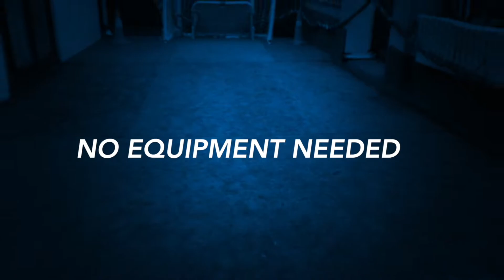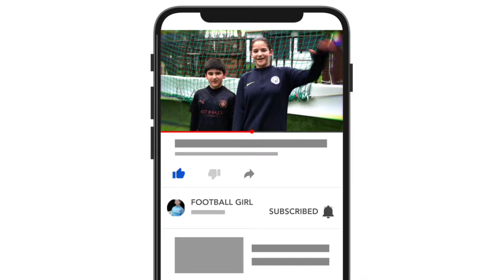⚽ TOP 10 Basic Football Skills From ManCity Elite Academy Player.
⚽ THESE TOP 10 SKILLS HELP ME A LOT IN REAL GAME.
MORE YOU PRACTICE - BETTER YOU GET.

⚽ In this video you can see some different football skills and aspects of one of my home football session.

I often create tutorial videos for girls and boys,  so:
PLEASE subscribe to my CHANNEL if you like my videos and do not forget to TURN ON notifications so you can receive my new videos as soon as I post it.

FOOTBALL GIRL.